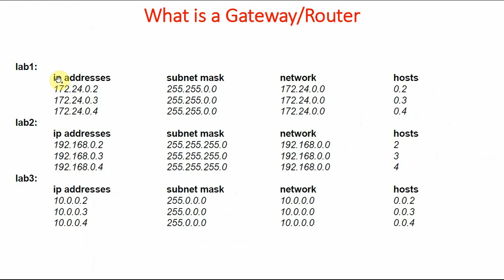20 What is Gateway/Router? | Packet Tracer | Networking for Beginners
What is gateway/router. What is the function of router. How router works. What is gateway/router address. How to trace the path from source to destination. How to setup the router.